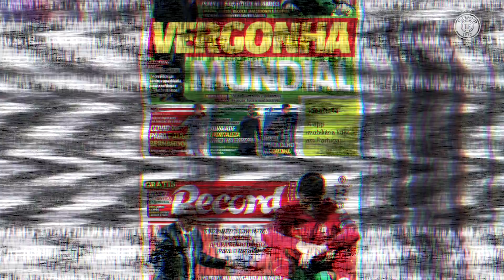Les Bleus font le SHOW après la qualif' en Coupe du Monde ! - La Quotidienne #964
Revivez les coulisses de la qualification des Bleus pour la Coupe du Monde 2022, alerte rouge pour le Portugal de CR7 et un point sur les équipes qualifiées pour le mondial !